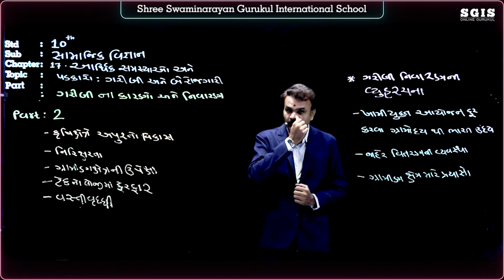SGIS | Std 10 So.Sci. | Ch.17 આર્થિક સમસ્યાઓ અને પડકારો : ગરીબી અને બેરોજગારી Part 2 | GSEB | G644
SGIS | Std 10 So.Sci. | Ch.16 આર્થિક સમસ્યાઓ અને પડકારો : ગરીબી અને બેરોજગારી Part 2 | GSEB | G644

* Junagadh Gurukul
* Surat Gurukul
* Hyderabad Gurukul
* Taravada Gurukul (The Birthplace Of Shastriji Maharaj)
* Navsari Gurukul
* Mumbai Gurukul
* Bangalore Gurukul
* Narmada Gurukul - Nilkanth dham Poich
* Gyanbag Gurukul
* Gulbarga Gurukul
* Bidar Gurukul
* Vadodara Gurukul
* Raipur Gurukul
* Morbi Gurukul
* Vidyanagar Gurukul
* Bhayavadar Gurukul
* Keshod Gurukul
* Una Gurukul
* Solapur Gurukul
* Jadcherla Gurukul
* Vijayawada Gurukul
* Nagpur Gurukul
* Bhavnagar Gurukul
* Ratanpar Gurukul
* Delhi NCR
* Jamnagar Gurukul

* Dallas Gurukul
* Phoenix Gurukul
* New Jersey Gurukul
* Chicago Gurukul
* Atlanta Gurukul
* Los Angeles Gurukul
* Toronto Gurukul
* Melbourine Gurukul
* SpringField Gurukul